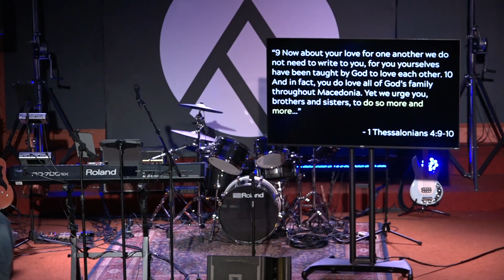September 1, 2024 | 1 Thessalonians Pt. 11 | People Of The Day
The stats are in and they are staggering: 10 out of 10 people will eventually die. We have a funny relationship with our mortality. We live as if it’s not a reality for as long as we can and then when it’s staring us in the face and we have to stare back, we often don’t cope well. But what if as Jesus followers there’s a better way? Jesus himself modeled and invites us into that better way; a way with permission to grieve well and maintain hope while simultaneously living fully engaged and alive in the life God has called us to.